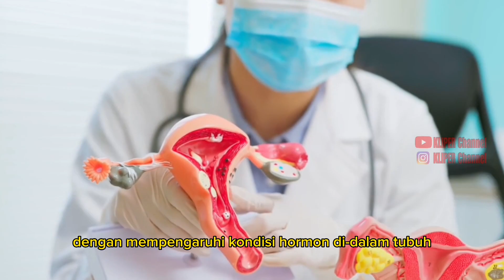Rahasia Pil KB: Mengapa Tidak Mengalami Haid ?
setelah minum pil KB justru tidak mengalami haid, apakah hal tersebut berbahaya.. yuk simak penjelasan lengkapnya dalam video kali ini.

setelah minum pil KB justru haid menjadi tidak lancar atau bahkan tidak mengalami haid sama sekali, apakah hal tersebut berbahaya.

tidak mengalami haid setelah minum pil KB merupakan hal yang normal terjadi. hal ini dikarenakan pil KB merupakan jenis kontrasepsi hormonal yang bekerja dengan mempengaruhi kondisi hormon didalam tubuh. dalam mencegah kehamilan, pil KB bekerja dengan cara mengentalkan lendir serviks, menipiskan dinding rahim dan juga mencegah terjadinya ovulasi.

hal inilah yang pada akhirnya mempengaruhi kondisi ketika haid. dan salah satunya adalah membuat tidak haid setelah minum pil KB.